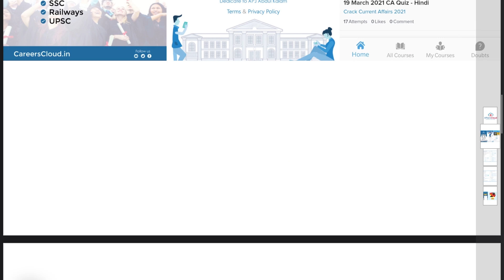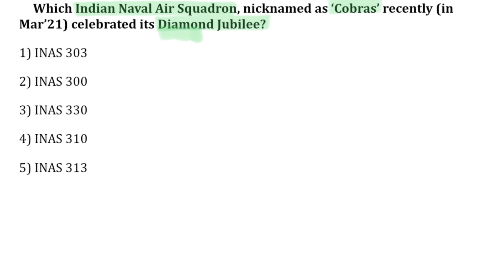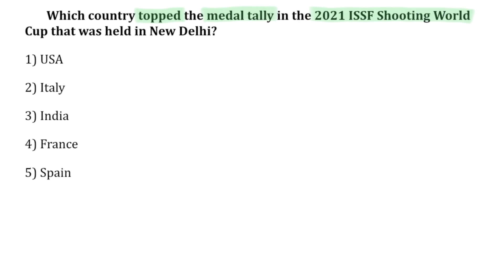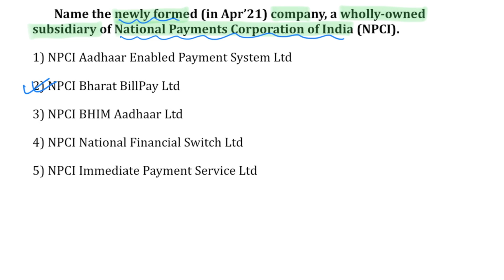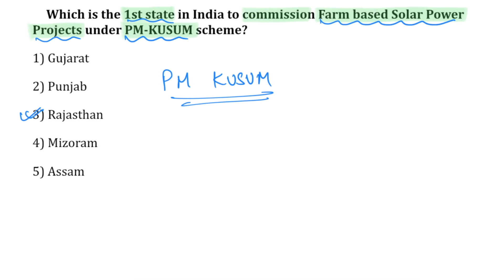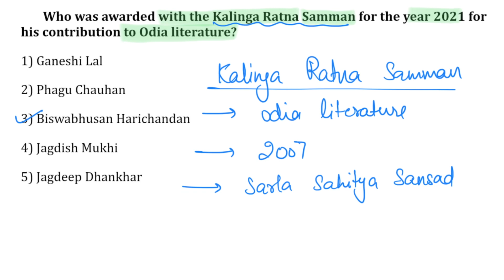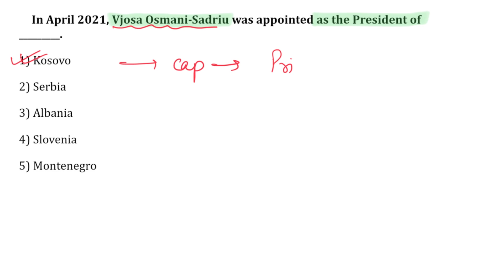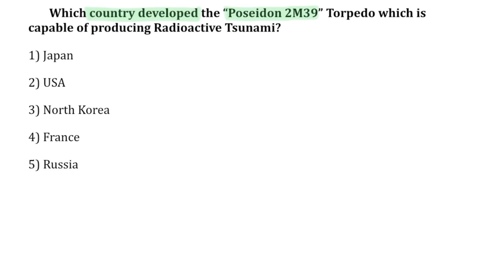Current Affairs Weekly 1-7 April 2021 Hindi | AffairsCloud for All Exam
In this video we will discuss the current affairs of March 25-31, 2021.
**AffairsCloud Excluded News 2020**
1.GA Questions Asked in IBPS Clerk Mains Exam 2020 – 90% Questions Covered by AC
2.GA Questions asked in SBI PO 2019 Main Exam
3.GA Questions asked in SBI Clerk Main Exam 2019
4.GA Questions asked in IBPS PO Main Exam 2019
5.GA Questions asked in RBI Grade B Prelims Exam 2019
6.GA Questions asked in IBPS RRB Clerk Mains Exam 2019
7.GA Questions asked in IBPS RRB PO Mains Exam 2019